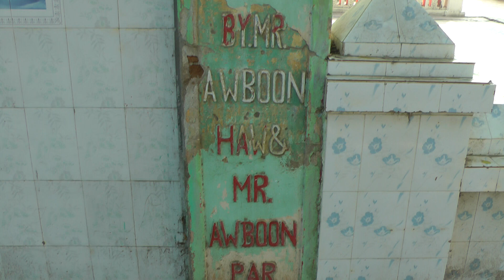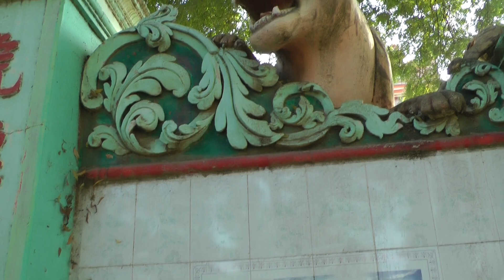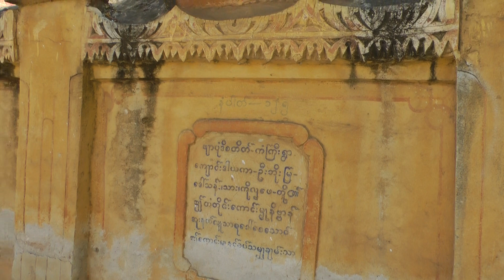Monywa market & Thanboddhay Monastery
Monastery with 500,000 Buddha images.